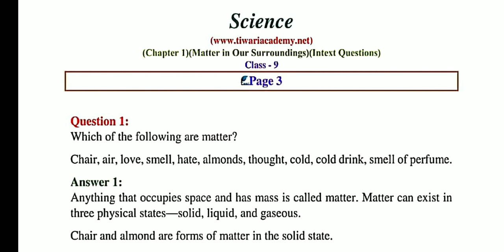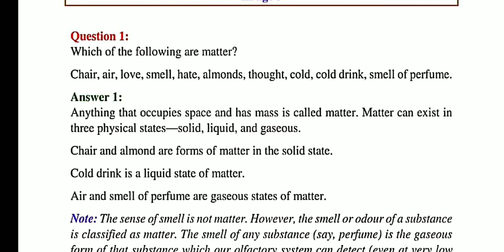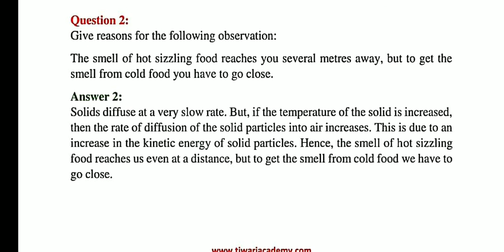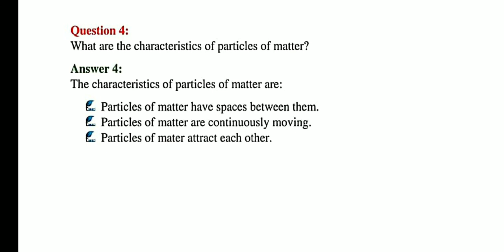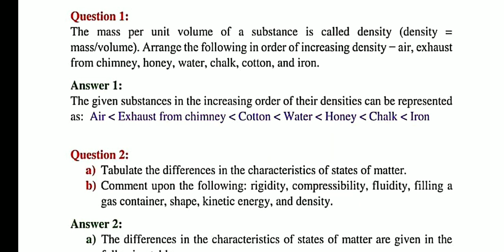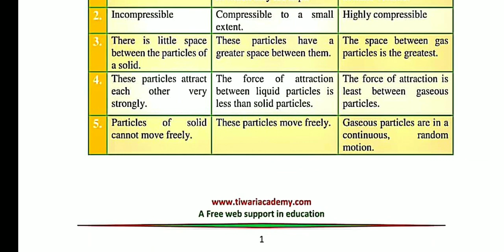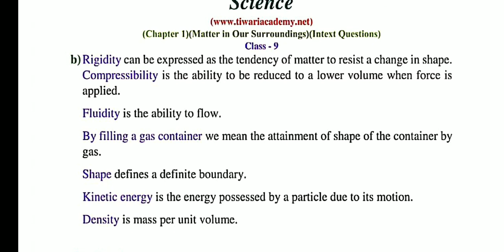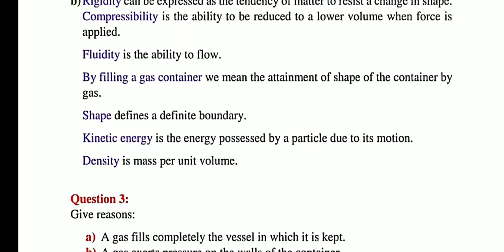9th Science Ch - 01, Matter in our surroundings. lec - 08. Questions/ Answers.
9th Science Ch - 01, Matter in our surroundings. lec - 08. Questions/ Answers.